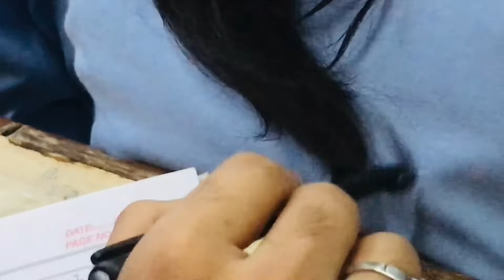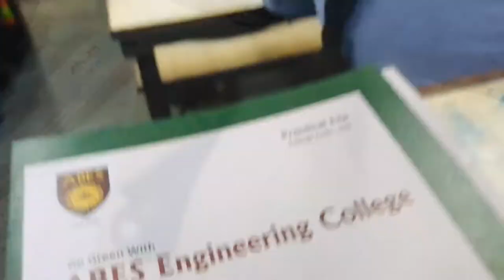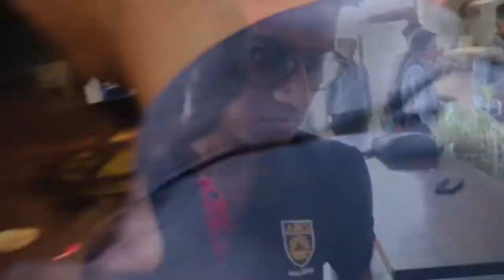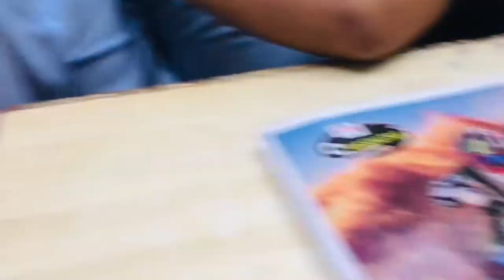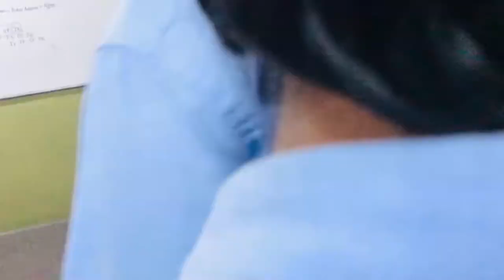new vlog | season 20 episode 6 | vlog 3rd june #17